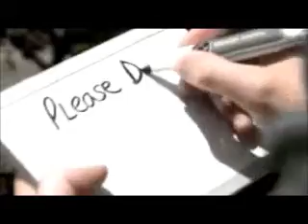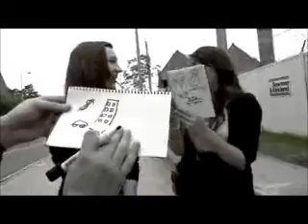Hire a Mind Reader from Warble Entertainment Agency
Looch is a professional mind reader based in the UK.

He is one of the few performers in the world who performs what is called mentalism or psychological magic.

Looch has performed extensively and enthralled audiences all over the UK. He has been invited to bring his unique form of entertainment to an array of corporate and private functions, ranging from product launches & formal dinners to weddings & exclusive parties.

Looch's unique style of performing blends aspects of the magician with the deceptive and subtle skills of the psychic entertainer.

"Better Than Derren Brown, You Should Have Your Own TV Show" - Frances Finn, BBC Radio